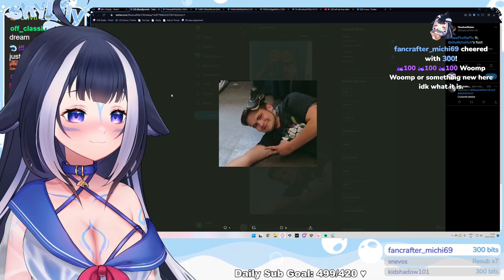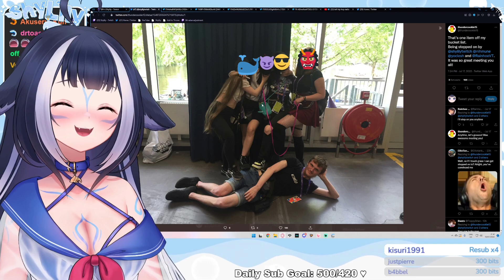Shylily shares her Favorite Photos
A moment of silence for all those who didn't get a picture because the line was too long.